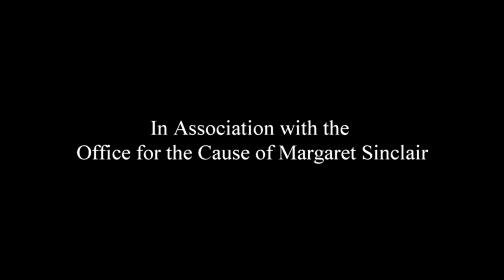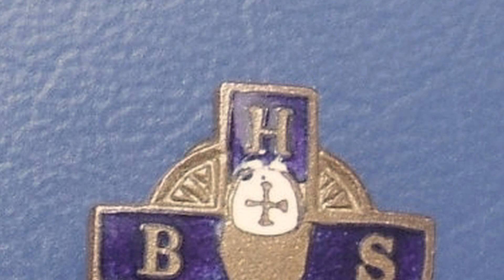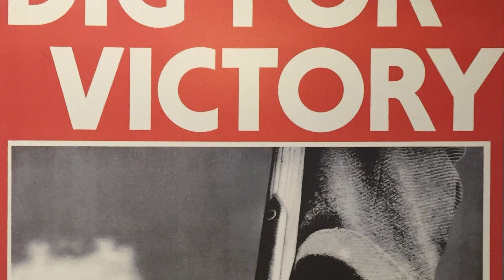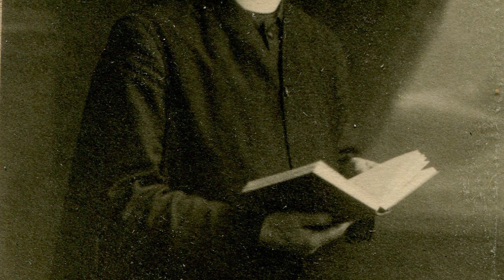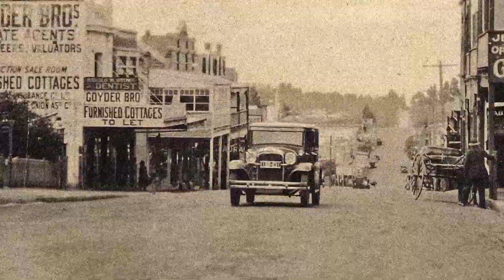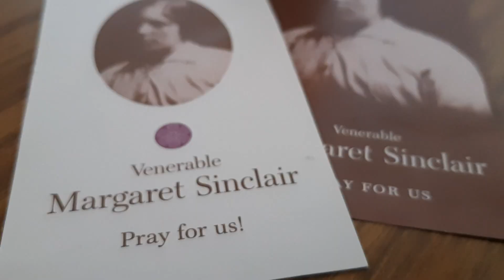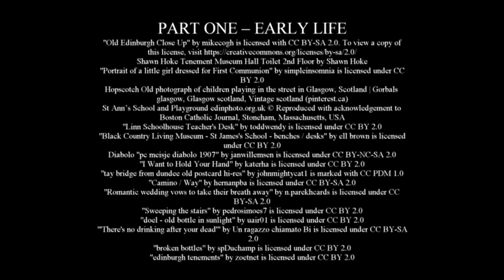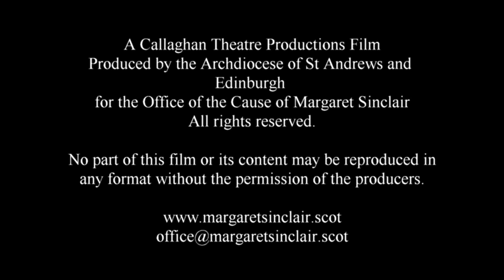The Margaret Sinclair Story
The Story of Venerable Margaret Sinclair vividly brought to life in a docu-drama based upon the 2016 play, "The Margaret Sinclair Story".  Written & Directed by Stephen Callaghan. Performed by Rachel Callaghan.  A film by Callaghan Theatre Productions. In association with the Archdiocese of St Andrews and Edinburgh.